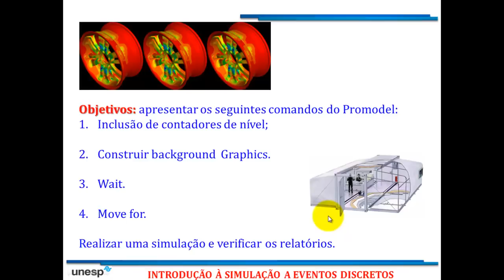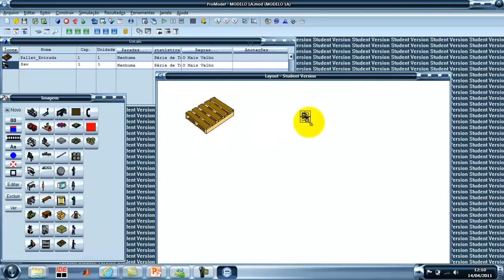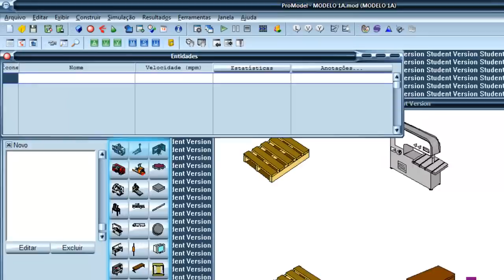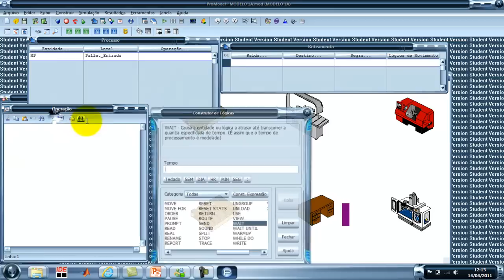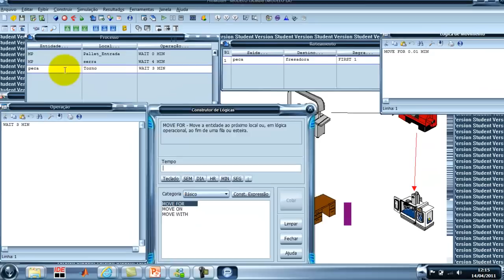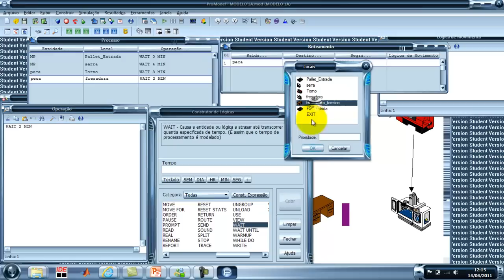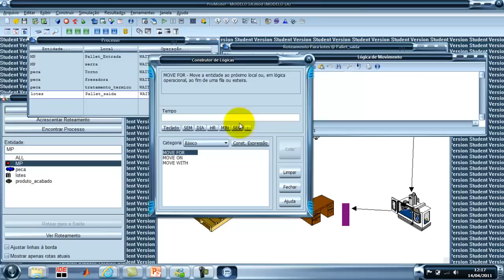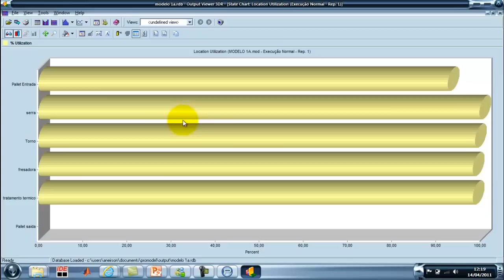Modela 1A.mp4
Modelo 1A